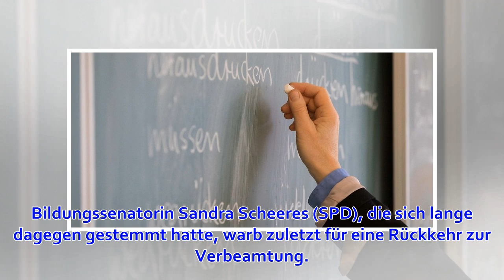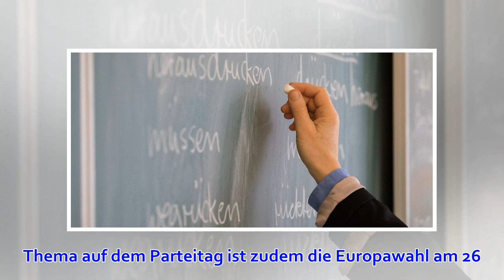SPD diskutiert über Verbeamtung von Lehrern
Symbolfoto © Foto: dpa/Holger Hollemann Berlin (dpa) Die Berliner SPD diskutiert auf einem Parteitag am Samstag über eine Rückkehr zur Verbeamtung von Lehrern. Den Delegierten liegen dazu Pro- und Kontra-Anträge vor, erwartet wird eine kontroverse Debatte.